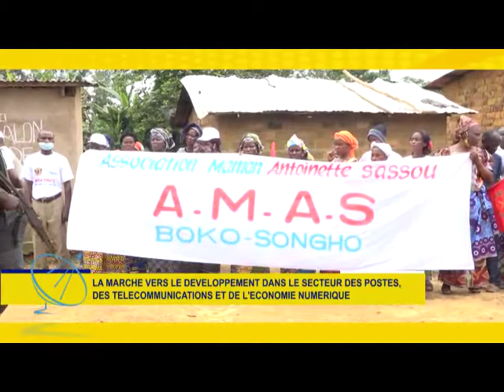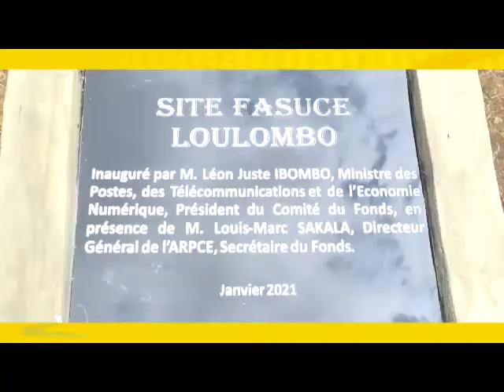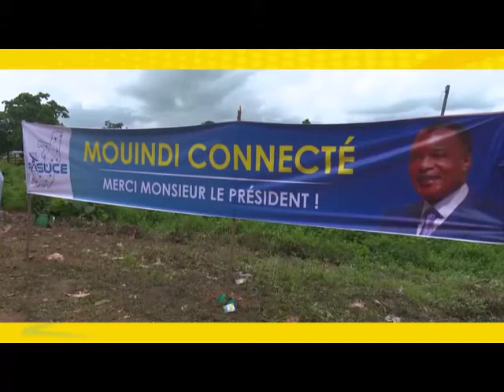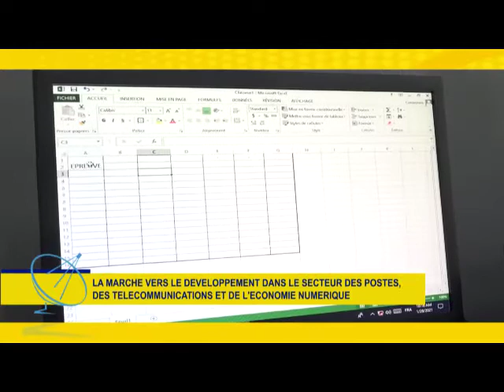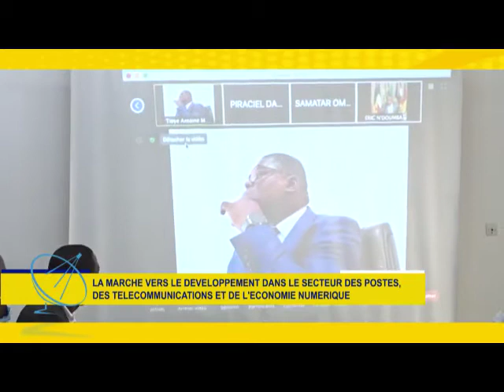GAZETTE MPTEN DU 30 JANVIER 2021